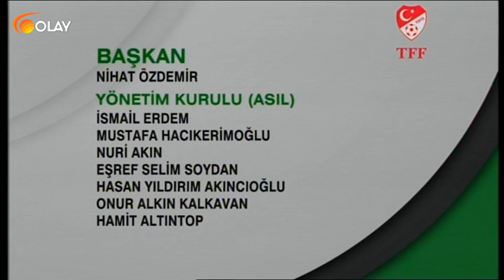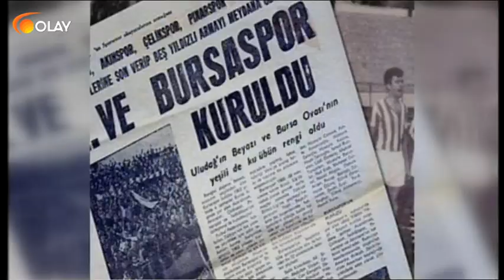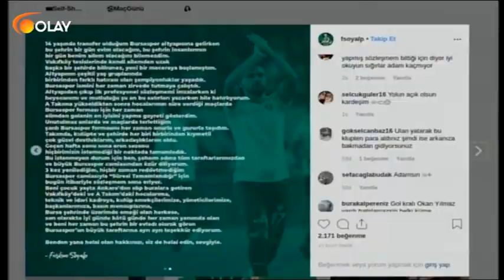Ana Haber Spor - 01-06-2019